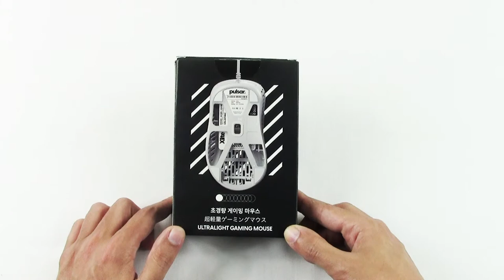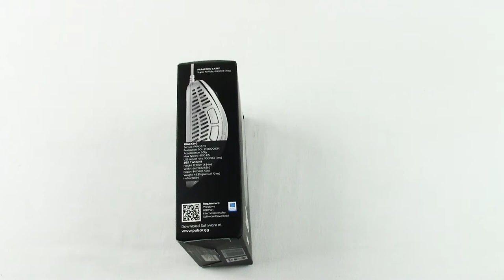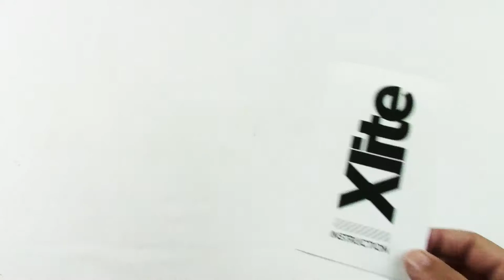[Unboxing ITA] Pulsar Xlite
Il Pulsar Xlite si prospetta come nuovo protagonista tra i mouse da gaming ultraleggeri con il suo peso di 49 grammi e al sensore ottico Pixart PAW3370.